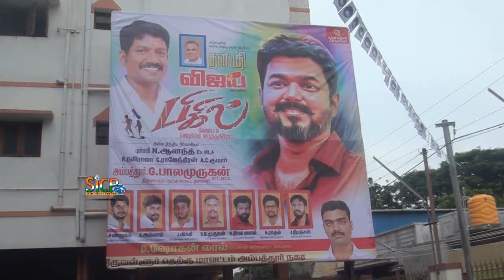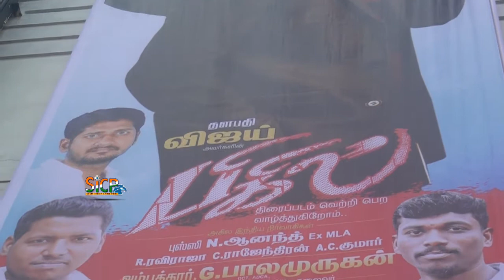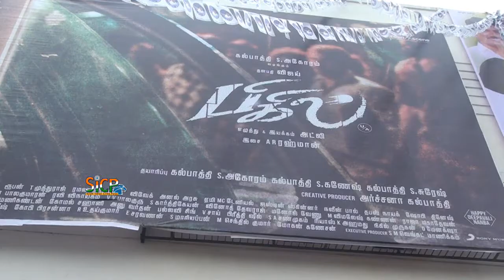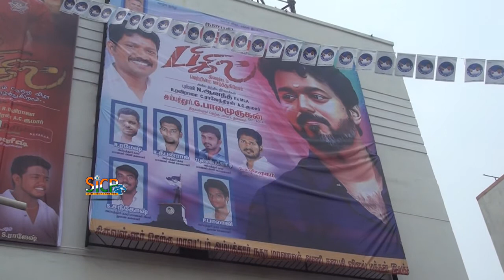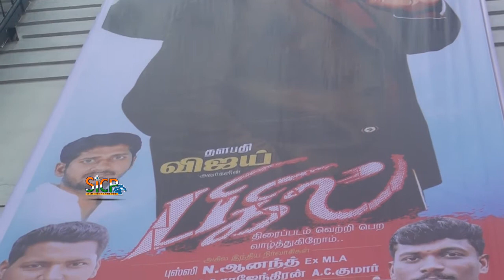“Bigil” Box Office Collection 3 days 100 Crores | sicp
Box office collection: Vijay starrer Bigil crosses ₹100 cr mark in three days. The movie collected around ₹1.80 crore on its opening day in Chennai. The movie collected around ₹1.80 crore on its opening day in Chennai.

Box office collection: Vijay starrer Bigil crosses ₹100 cr mark in three days

Actor Vijay's Bigil has crossed ₹100 crore in the worldwide box office collection within three days of its release. The movie, produced by AGS Entertainment, released on Friday for the Diwali weekend.

The sports-drama directed by Atlee has been receiving mixed response from both critics and movie audience. While the first three days collection can be attributed to the pre-booking factor, it will be worthwhile to see how the movie performs in box office after Diwali holidays are over.

Actor Karthi's action-thriller Kaithi, which also released on Diwali, is giving a tough competition to Bigil at box office. Trade analysts expect that Kaithi, which released in less number of screens, is likely to add more screens in the coming days. This will also impact Bigil’s collection, which is estimated to have produced at a budget of ₹180 crore. Bigil has released in nearly 4,200 screens across the world. In Tamil Nadu the movie released in around 650-700 screens approximately.

“Bigil has taken more than ₹100 Crs+ Opening at the WW Box Office..” tweeted entertainment industry tracker Ramesh Bala.

According to trade estimates, in Chennai circle, the film collected around ₹1.80 crore on its opening day followed by ₹1.73 crore on the second day. On Sunday, the movie collection nearly doubled to ₹3.52 crore taking the total tally of first weekend collection to ₹5.26 crore.

“Bigil does it in style in super fast time crosses ₹100 Cr worldwide in 3 days! Extraordinary! Phenomenal!,” Sreedhar Pillai, industry tracker and columnist.

Movie Critic and Business Analyst Taran Adarsh in a tweet said, "Tamil film Bigil - Total till Sat...USA: Will cross $1 million today [₹7.08 cr+], Australia: A$329,224 [₹1.59 cr], UK: £253,966 [₹2.31 cr -Some screens yet to report], France [admissions]: Thu 1973, Fri 5079, Sat 5138. Total: 12,190."

Whistle, the Telugu version of Bigil is also doing well at Box Office in Andhra Pradesh and Telangana. According to trade estimates, the movie has garnered ₹10.8 Crore gross box office collection in 3 days in these Telugu region.